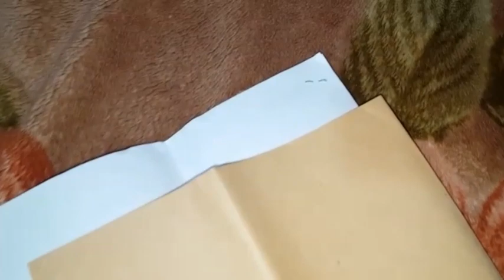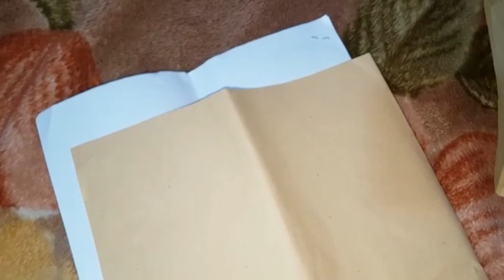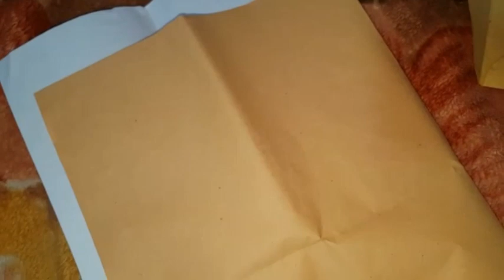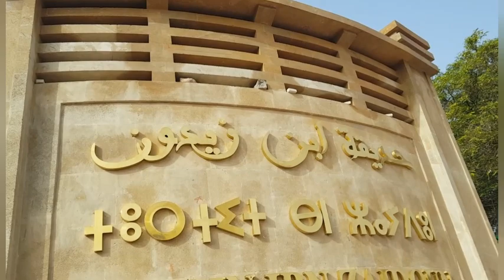الاجراءت مهمة لبطاقة الوطنية (وأخيرا كان حمل تقيل)هنا ذكريات(حبسها فدار(نراعيو شويا